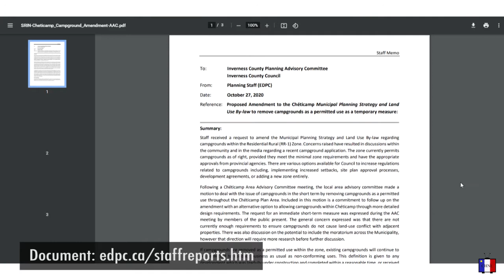News from February 7 to 14 - Chéticamp and Surrounding Areas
News of the week from February 7 to 14 for Chéticamp and surrounding areas:
- A public hearing coming this Thursday about a contentious zoning question in Chéticamp.
- The Société Saint-Pierre asks the community for name suggestions for a new campground and performance center in Trout Brook, a place of historical significance for the Acadian community.
- Inverness County prepares to register its first by-law with the province + other highlights from the February council meeting.